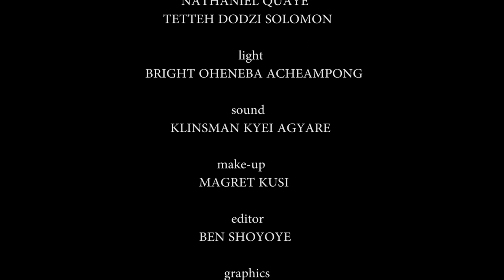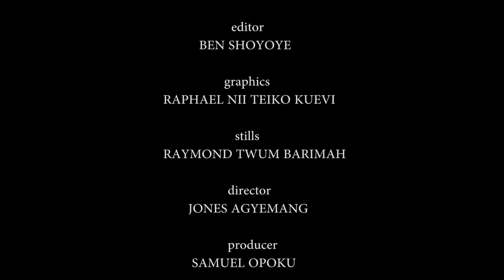pillow talks ON AWAKE TV